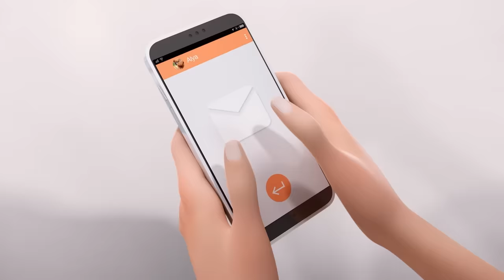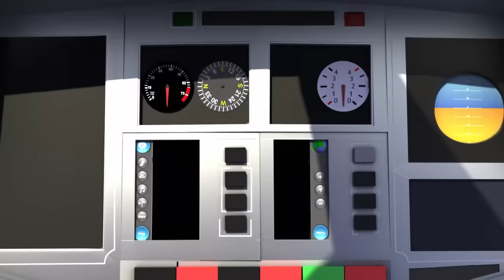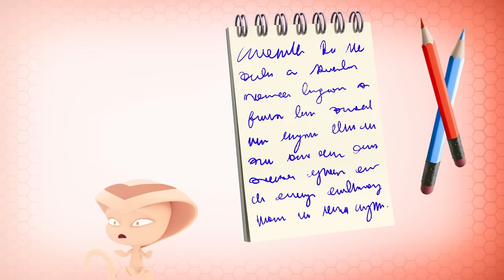MIRACULOUS | 🐞 Akumatisierung - Kompilation 2 😈 | STAFFEL 4 | Geschichten von Ladybug und Cat Noir